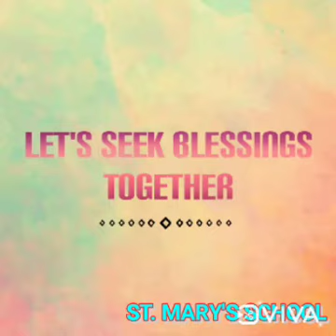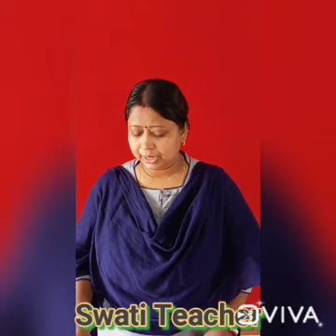Digital Assembly on 2 July 2021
St Mary's Bhimrana